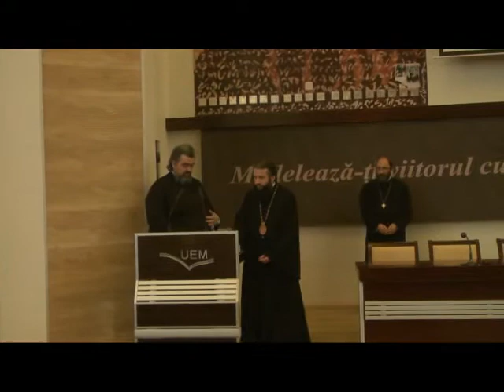Tinerii și Biserica cu preotul Constantin Necula la Resita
Tinerii și Biserica prezentate de preotul Constantin Necula la Resita.